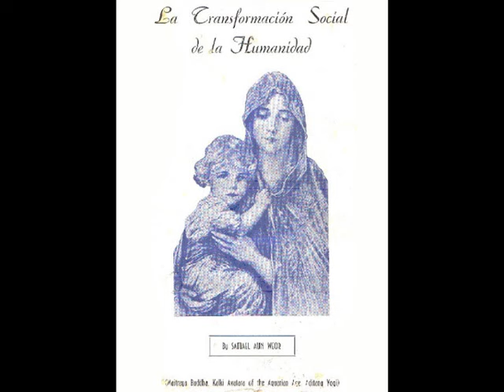LA TRANSFORMACIÓN SOCIAL DE LA HUMANIDAD SAMAEL AUN WEOR